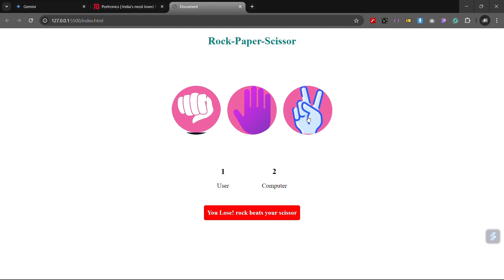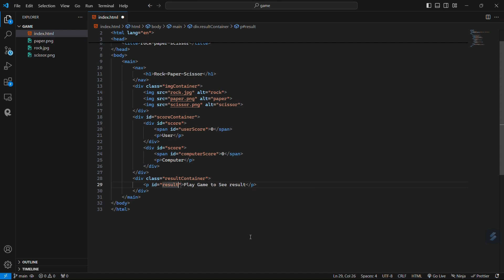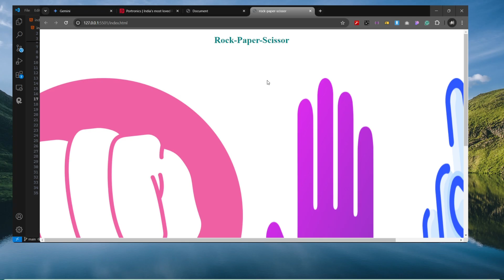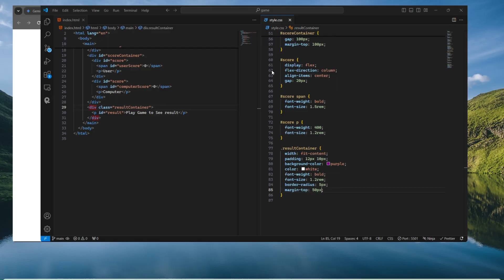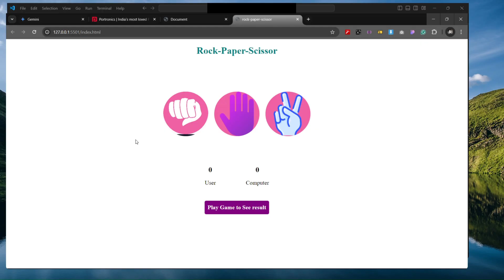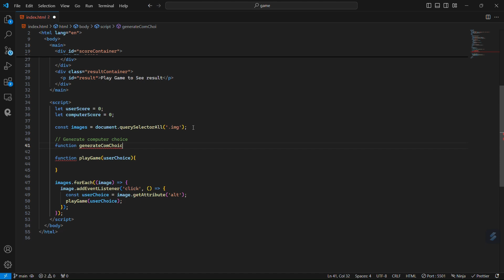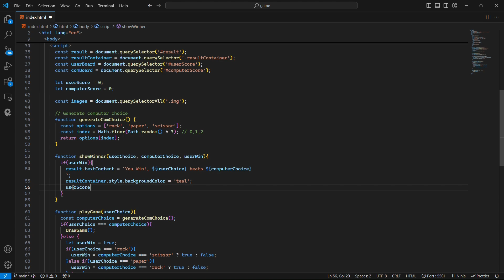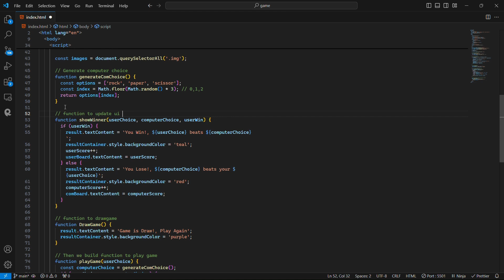Build a Rock-Paper-Scissor Game with HTML | CSS | JS | Project for JavaScript. Beginners Friendly.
Learn to build a classic Rock-Paper-Scissors game from scratch! This beginner-friendly tutorial will guide you through creating a fun and interactive web application using HTML, CSS, and JavaScript.

Key topics covered:
- Basic HTML structure for creating the game interface
- Styling the game with CSS for a visually appealing design
- Implementing core game logic using JavaScript
- Handling user input and determining the winner

Whether you're a complete newbie or looking to solidify your JavaScript skills, this project is perfect for you. Let's build something awesome together!